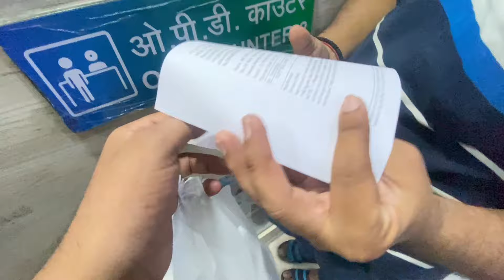Dost ka Accident 😱Ho Gaya 🥹🥹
| Live Acident 🤬 सारे पैसे दे इसके 🤬 | roadrage superbike dragrace yamaha kawasaki yamahar15m #2024

YAMAH R15M GEN3 🚀🎉| FIRST IN DELHI/NCR😱| 2024 YAMAHA MT15 🔥yamaha

YAMAHA R15M GEN 3 2024 🚀| FULL DETAILED VIDEO 🔥| REVIEW VIDEO 🏁 YAMAHA R15M 155CC 2024

new road rage video
road rage Chapri boys
road rage road rage vlogs
moto vlog gong
extreme road rage India
road rage karma
road rage patna
road rage India
road rage India biker
viral road rage
car crash compilation
fight with chapri
moto vlogs
chapri boy attack's
Bihari biker
new road rage
road road karma
road rage India
Chapri attackroad rage in india
extreme road ragechapri attack in india
chapri attack biker
chapri boysroad rage
attackroad rage karma
chapri boy attack
road rage gone wrong
idiot people on road
Chapri rider wants to race
road rage fight
bhatta bazar
Roadrage
Girls Vs Biker
girl vs boy on street
cute girl road rage
Indian girl road rage
road rage
ladayi
cute girls
public reaction
vairagi motovlogs
angry girls
bhai aya marne
bhai ke sath ladayi
ninja
ninja300
yamaha
r15v3
r15m
r15v4
ktm
rc200
rc125
rc390
duke
duke200
duke390
duke250
service
road rage with cute girls
peetne
motovlog
motovlogindia
zx10r
super bike
road rage
close call
hyper riding
road fight
street race ns200
race on street
r15v3
street race
police hit biker
street racing
animal vs biker
bike accident
bike crash
accident
attack on bike
fight
ktm rc390
help
helping
r15
ktm
race
super bike crash
exhaust
ns200
2021
2022
racing bike
super bike race
bmw
uk07
police bike
car race